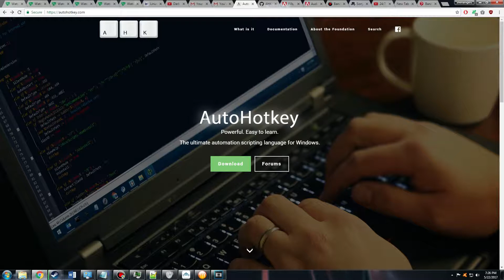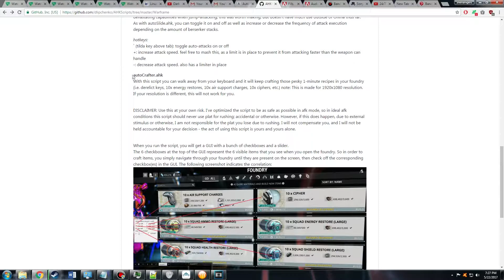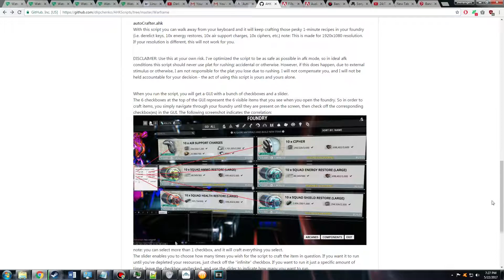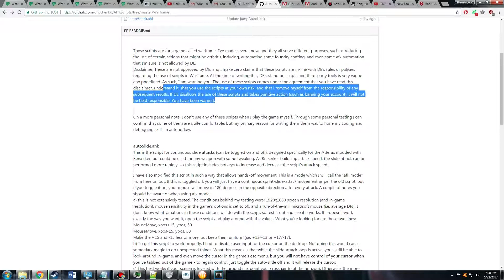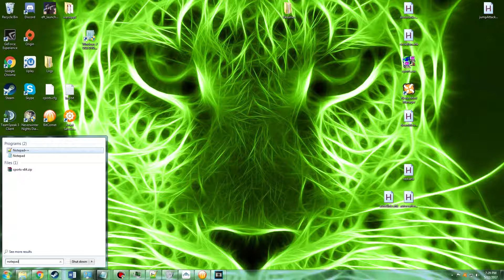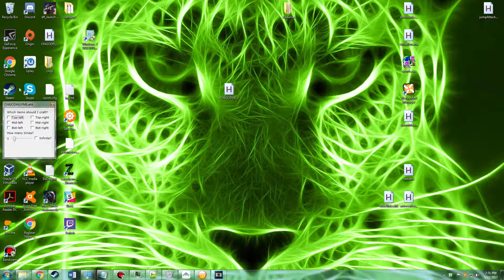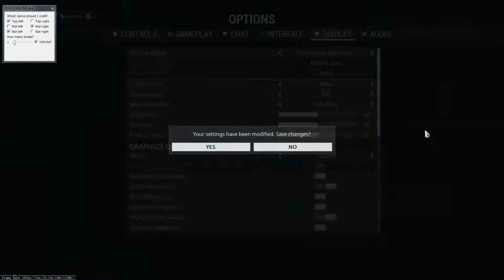Warframe foundry auto-crafting script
This is a script for auto-crafting 60-second items (such as keys, consumables, etc) in your foundry. No longer do you have to sit around and watch those progress bars fill up before making 3 more clicks per order. This script will do that for you.

To Digital Extremes: if this kind of script is unacceptable, please let me know and I will take the video down. Same goes to the contents of my GitHub. I love the game, and I will be more than happy to abide by your terms if you ask me to desist.